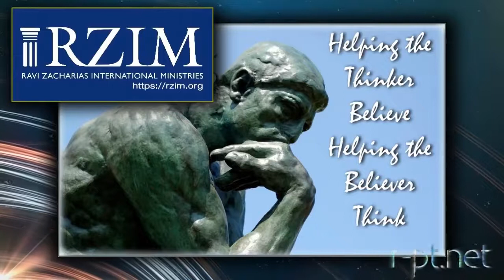Christianity On The Issue Of Homosexuality (Ravi Zacharias Q&A)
The creation itself will be liberated from its bondage and decay.
(Romans 8:21).

Grace and truth came through JESUS CHRST (John 1:17).